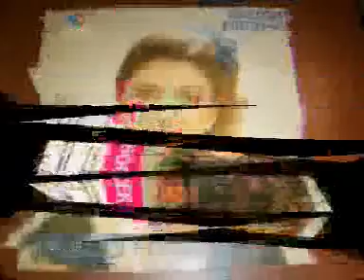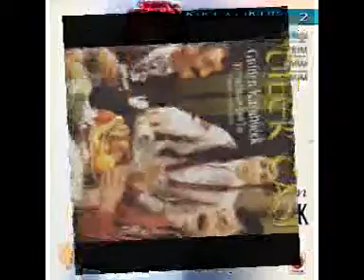GÜLDEN KARABÖCEK - GEL KİBARIM ( BARIS BALCI 2011 CLUB MIX )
EFSANELER VE KLASİKLER ASLA ÖLMEZ...EĞER BİR DEVİR BİZİM GİBİ MÜZİK DİREKTÖRLERİ VE ARANJÖRLER TARAFINDAN BİTİRİLMİŞ İSE YENİ DEVRİ YİNE BİZ VE BİZİM GİBİ ARANJÖRLER,MÜZİK YÖNETMENLERİ AÇACAKTIR...HER MÜZİĞİN GELİP GEÇİCİ OLMASI DA BİZİM ELİMİZDE FAKAT KLASİKLERİMİZİ,ESANELERİMİZİ ASLA UNUTMAYACAĞIZ...UNUTTURMAYACAĞIZ...TÜRK MÜZİĞİ SİZİN GİBİ SANATÇIYA VE ESERLERİNİZE HER ZAMAN MİNNETTAR OLACAKTIR SAYIN GÜLDEN KARABÖCEK...SEVGİ VE SAYGILARIMLA. BARIŞ BALCI - MÜZİK DİREKTÖRÜ